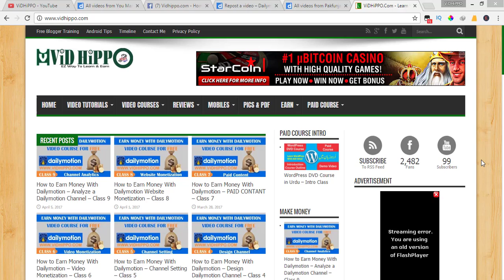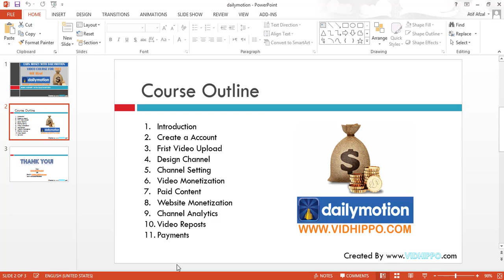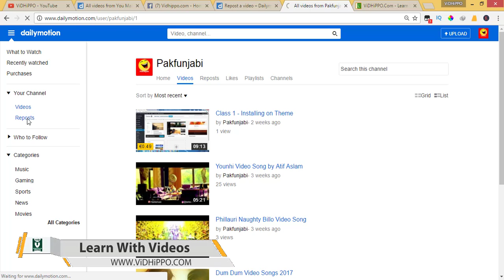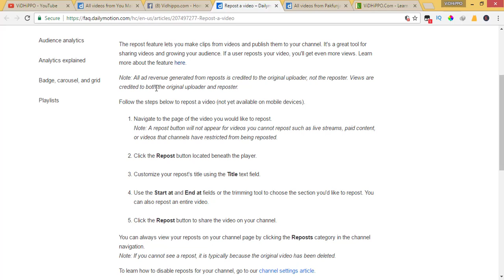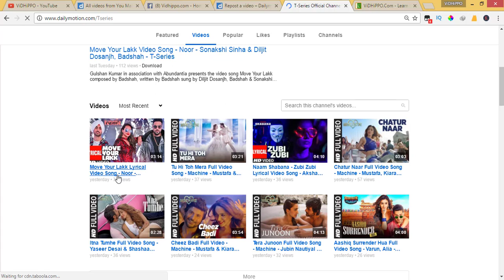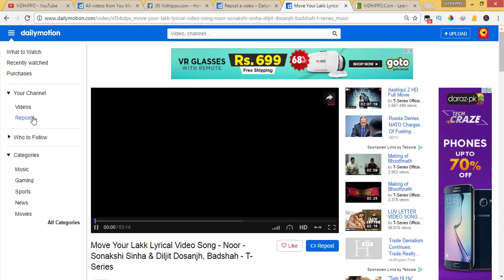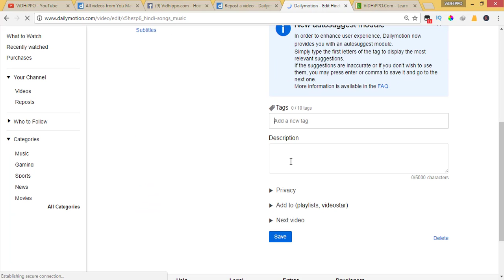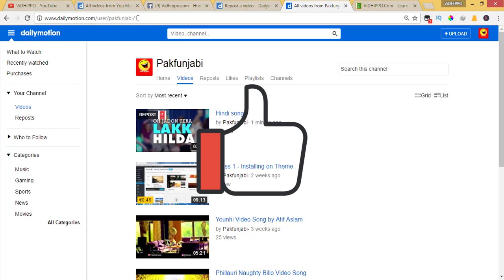How to Increase Dailymotion Followers With Video Reposts - Class 10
In this video tutorilas i will teach that How to Increase Dailymotion Followers With Video Reposts. Dailymotion earning course Class 10. Free urdu hindi tutotrials. how to earn dailymotion in urdu .
Regards:
Atif Afzal

Incoming Searches